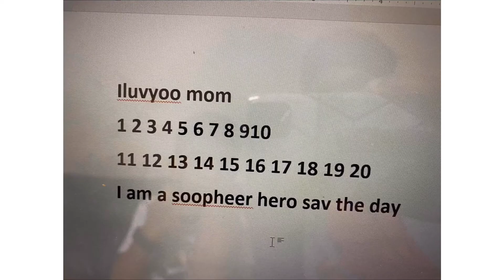HOW TO ENGAGE YOUR 4 & 5 YEAR OLDs? KEEP THEM BUSY?!! (Montessori Learning + Home-Schooling)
If you are wondering how to keep your active 3,4 &5 yo busy?? here are the tips which will help you as your guide!!